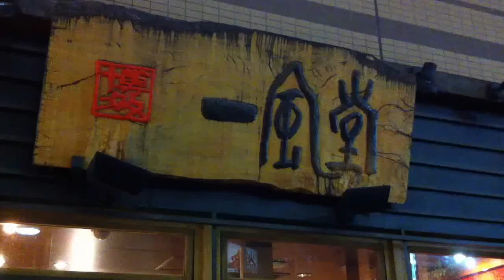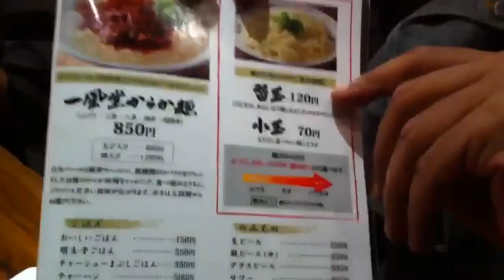美味引發的不只是味蕾的記憶，而是一段生命的歴程／記日本一風堂拉麵